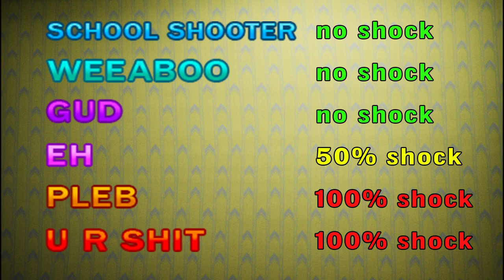SHOCK COLLAR DDR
Imagine spending years of ur life and this is the outcome, its literally just 10 minutes of this.
I am bac from gey baby jail becos it is pride month so have this abortion

Socials im gonna make SOON